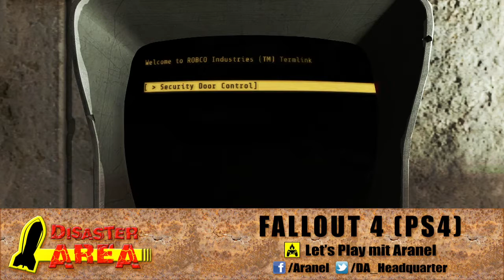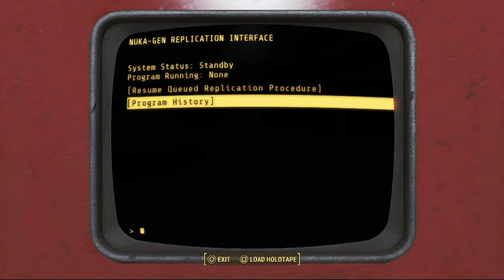Let's Play Fallout 4 S3E38 - Die Klonstation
Unterhalb des Besucherzentrums von Safari Adventure hat sich ein alter Forscher tatsächlich ein Labor eingerichtet. Er hatte ein nobles Ziel: Er wollte nach dem Krieg die verloren gegangenen Spezies einfach mit Hilfe alter Samples neu klonen und so diese Arten retten. Doch um seine Station zu schützen, erschuf er die Gatorclaws, die sich jedoch als nahezu unkontrollierbar herausstellten. Wir müssen der Station den Saft abdrehen, sonst werden immer weiter Gatorclaws geklont!

Let's Play Fallout 4 (PS4) mit Aranel.